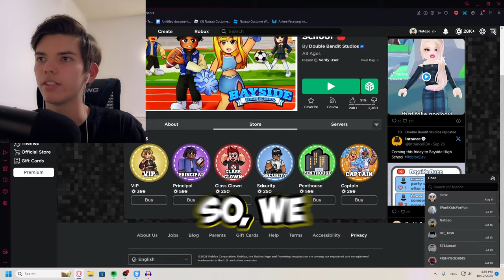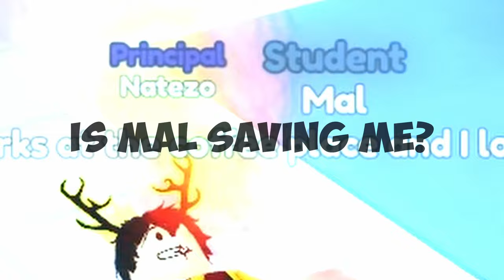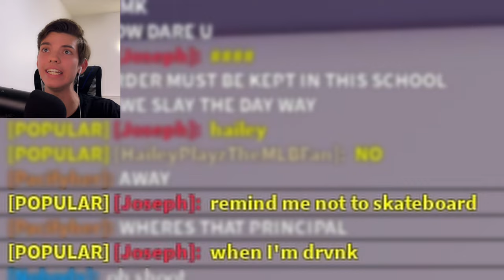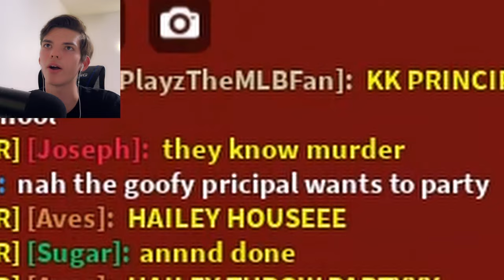I BECAME THE WORST PRINCIPAL IN ROBLOX BAYSIDE HIGHSCHOOL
【Ｏｐｅｎ　Ｍｅ】
If u dont like da video ill give u detention

Leave a comment on what you thought of the video!